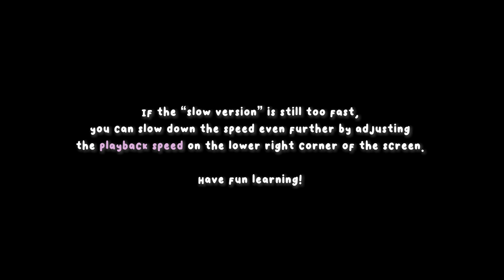BLACKPINK - ‘Pink Venom’ Lisa Rhee Dance Tutorial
0:00 INTRO
0:03 [Part 1] Slow Music
0:59 [Part 1] Mirrored
1:32 [Part 2] Slow Music
2:06 [Part 2] Mirrored
2:31 [Part 3] Slow Music
3:12 [Part 3] Mirrored
3:40 [Part 4] Slow Music
4:17 [Part 4] Mirrored
4:43 [Part 5] Slow Music
5:18 [Part 5] Mirrored
5:59 [Part 6] Slow Music
6:19 [Part 6] Mirrored
6:34 [Part 7] Slow Music
7:07 [Part 7] Mirrored
7:30 [Part 8] Slow Music
8:15 [Part 8] Mirrored

*COVER OUTFITS*
Outfit #1
Top - Aritzia
Skirt - korea

Outfit #2
Top - Nike

Outfit #3
Pink Dress - Pretty Garden
Pink Boots - LIURUIJIA

Outfit #4
Top - ASOS

📹 PRODUCTION INFORMATION 📹

CODE: "IMLISARHEE"